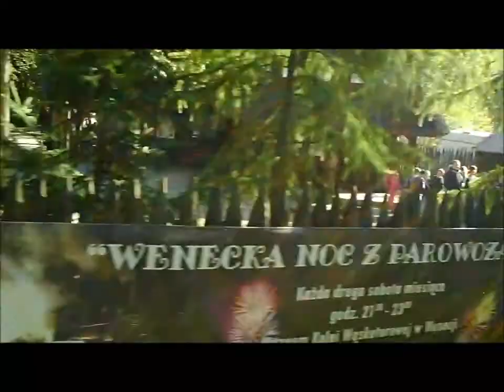woochuck: Żnińska "Trójka" jedzie na festyn do Biskupina